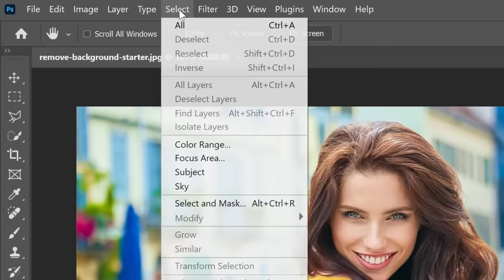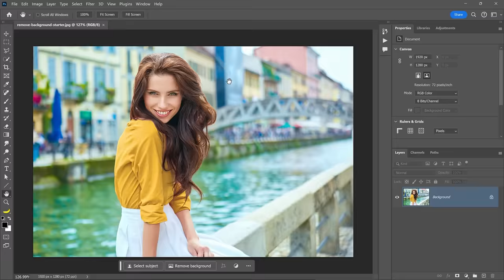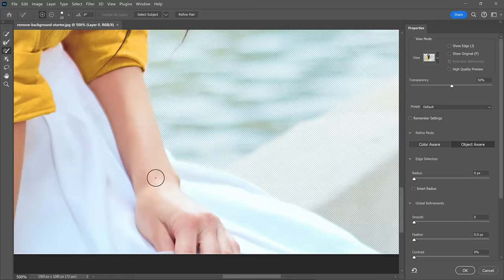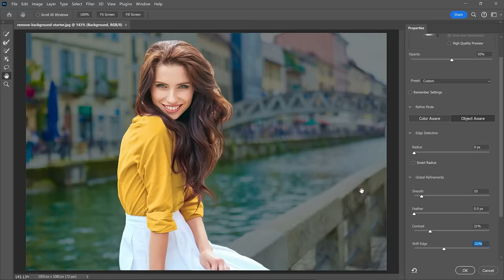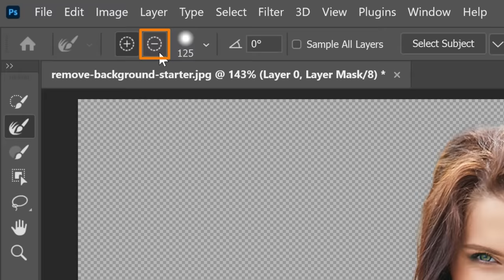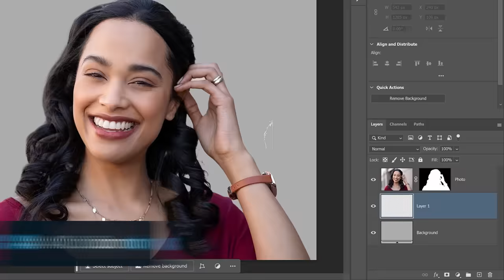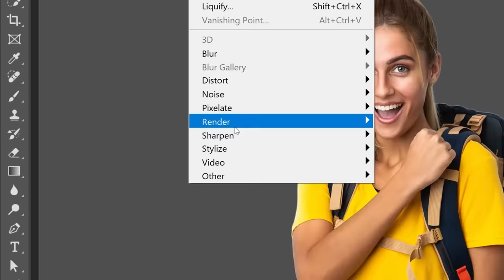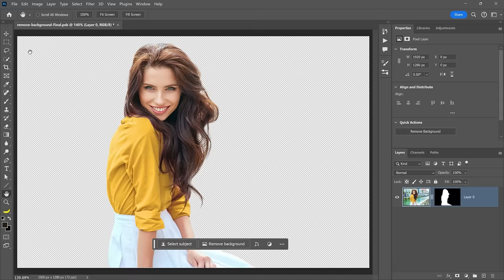How To Remove a Background In Photoshop [For Beginners]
This easy-to-follow tutorial shows a simple 3-step method to remove the background from your photos in Photoshop!

You will also learn the 5 most common problems when removing background in Photoshop and how to solve them.

I hope you learn a lot!

📘 INDEX - Cut Out Backgrounds in Photoshop
00:00 - Introduction
00:43 - Step 1: Select The Main Subject
05:10 - Step 2: Refine Hard Edges
06:55 - Step 3: Refine Hair
09:50 - Common Problem 1: Incomplete / Over Masking
10:59 - Common Problem 2: Paint In Details
12:44 - Common Problem 3: Depth of Field
13:25 - Common Problem 4: White Outlines
14:16 - Common Problem 5:  Color Spills
15:22 - Saving with Transparency
15:29 - Thank You!

📝 CREDITS
● Photoshop video tutorials by Jesus Ramirez
●  Photos from Adobe Stock